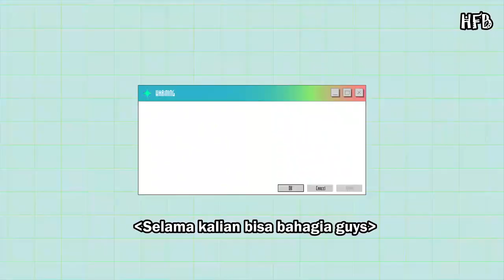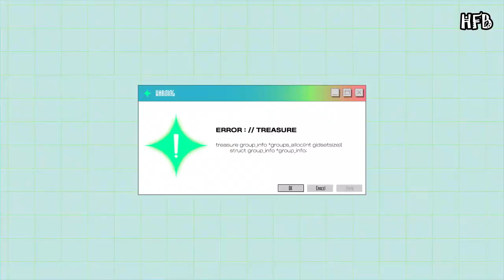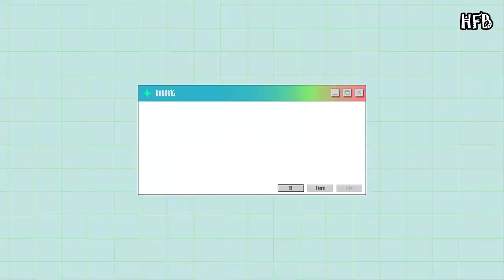[SUB INDO] TREASURE - [T.M.I] EP.16 ‘음 (MMM)’ JACKET Behind The Scenes